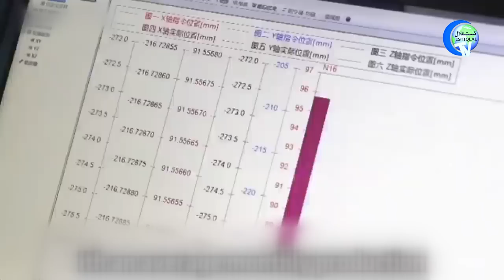ئىستىقلال كۈندىلىك خەۋەرلىرى 2022-09-08، خىتاينىڭ ئورنى تەۋرىنىشكە باشلىدى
ISTIQLAL KÜNDILIK XEWERLIRI 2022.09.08 / XITAYNING ORNI TEWRINISHKE BASHLIDI